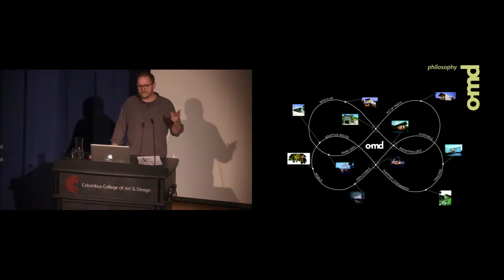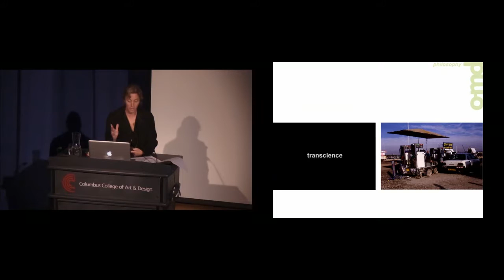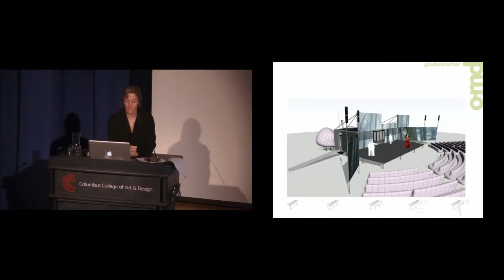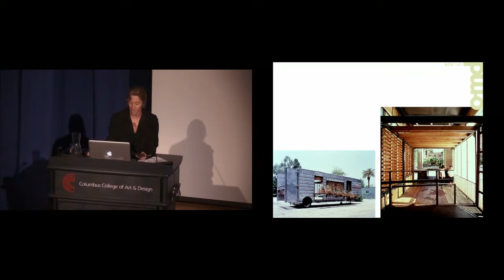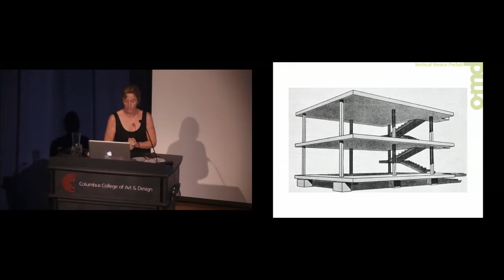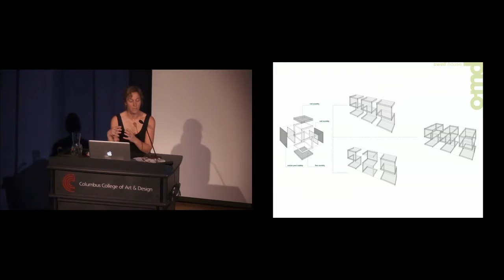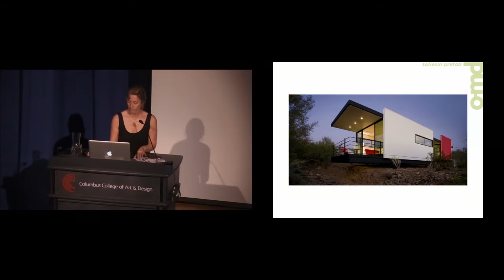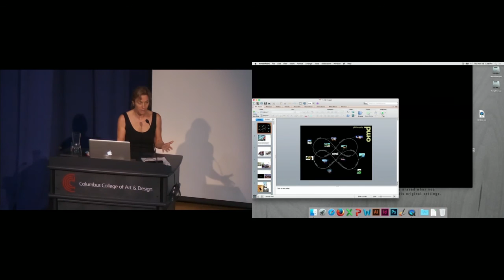Jennifer Siegal, Architect & Designer • November 19, 2015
Jennifer Siegal is known for her work in creating the prefab home of the 21st century. She is founder and principal of the Los Angeles-based firm Office of Mobile Design (OMD), which is dedicated to the design and construction of responsible, sustainable, and precision-built structures.

Siegal's work was exhibited at the Cooper Hewitt, Smithsonian Design Museum’s 2003 National Design Triennial; the Walker Art Center’s exhibition Strangely Familiar: Design and Everyday Life; the 2006 NY Mobile Living Exhibition; and the National Building Museum’s The Green House: New Directions in Sustainable Architecture and Design in 2006 and Reinventing the Globe: A Shakespearean Theater for the 21st Century in 2007.

Her work has been broadcast on CNN, HGTV, and NPR’s My Fellow Americans, as well as published in more than 100 books, newspapers, and journals including Architectural Record, Domus, Dwell, Elle Décor, ID, LA Times, Metropolitan Home, Newsweek and the New York Times. Her monograph was published in 2005.

CCAD's Visiting Artists & Scholars programming is sponsored in part by CD102.5 The Alternative Station, Ohio Arts Council, Greater Columbus Arts Council, and The Skestos Endowment Fund for Visiting Artists & Lecturers.